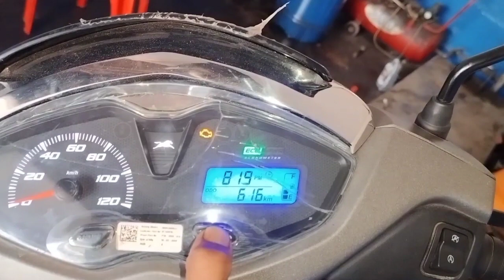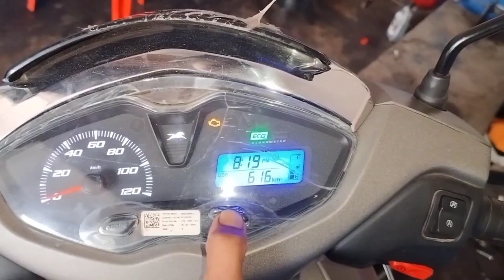how to reset Jupiter 125 service light doston Jupiter 125 ki service light Kaise band Karen in Hindi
how to reset Jupiter 125 service light doston Jupiter 125 ki service light Kaise band Karen yah is video mein maine aapko bataya hai is video mein main aapko service light Band Karke dikhaiye ke Jupiter 125 ki service light Kaise band ki Jaati Hai Jupiter 125 Mein service reminder sabse alag reset Hota Hai Jo Ab Tak TVS Ki Kisi bhi gadi mein nahin diya gaya hai doston Mere channel se Jude Rahe Aur Main aapko bahut bahut Se video lakar deta rahunga next video mein main aapko jo Pita ka ful metre bataunga ki ful metre Kaise kam karta hai aur kya kya feature Diye Hain jupiter125 Jupiter 125 abs all bike solution aapke liye aise hi video Lata rahata hai